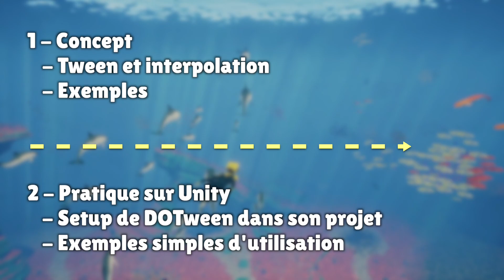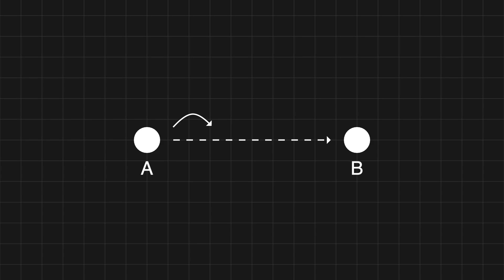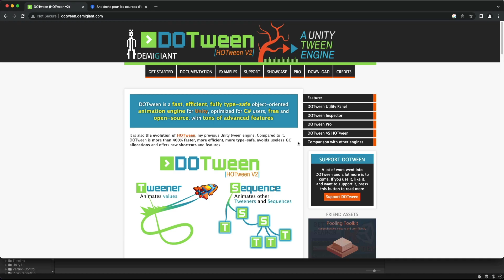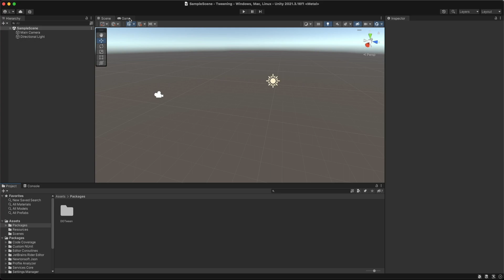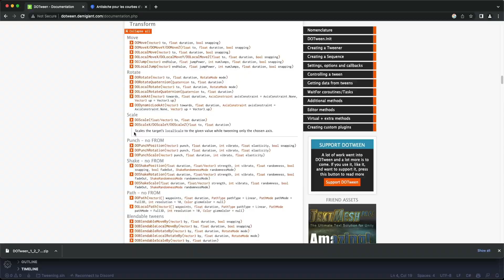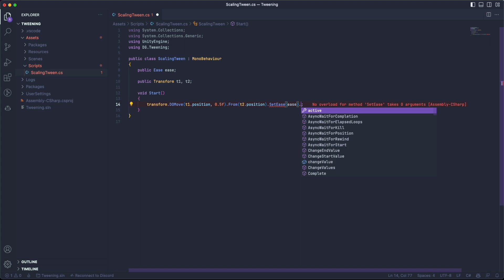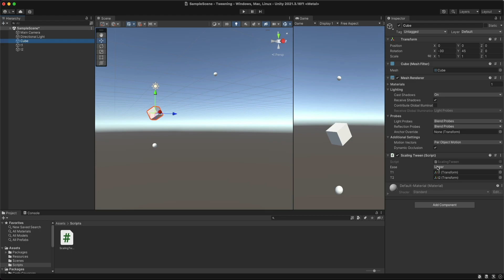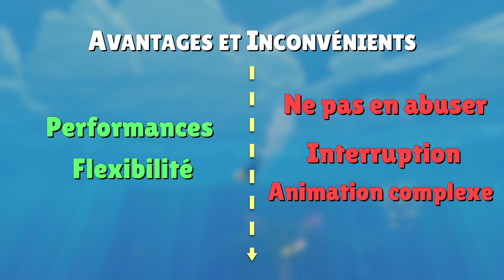Les Tweens - Des ANIMATIONS Magiques sur Unity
Bienvenue sur ma chaîne dédiée au développement de jeux vidéo. 🚀 Ici, je partage mes connaissances et mon expérience dans le domaine, que ce soit en termes de programmation, de conception de jeux, de méthodologie ou de mindset. 🧠 Avec chaque vidéo, vous découvrirez de nouvelles astuces et techniques pour améliorer votre propre processus de développement de jeux vidéo. 📖

Merci de me suivre et à bientôt pour de nouvelles aventures de développement de jeux vidéo ! 🕹️